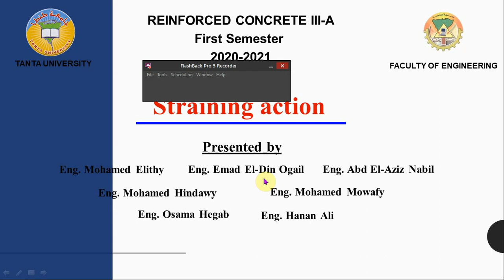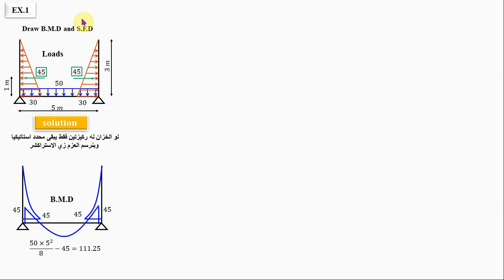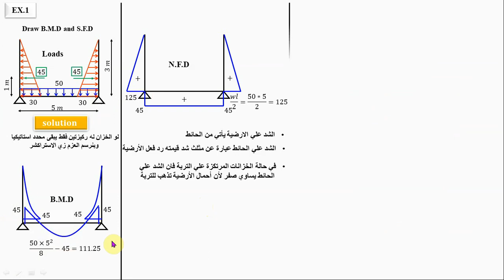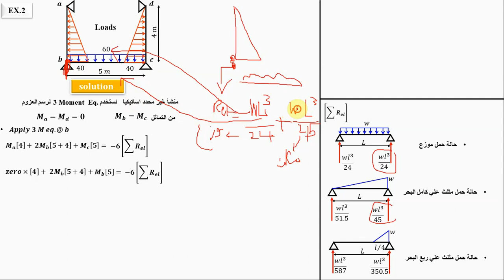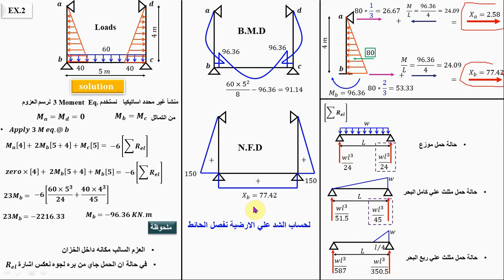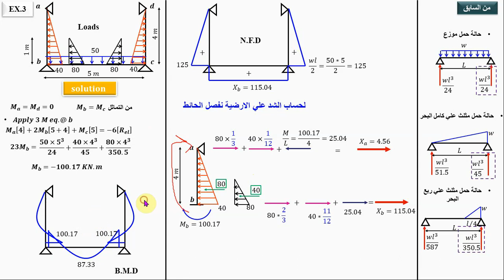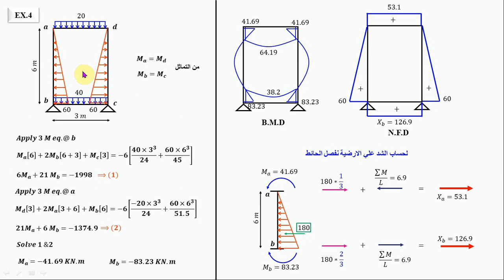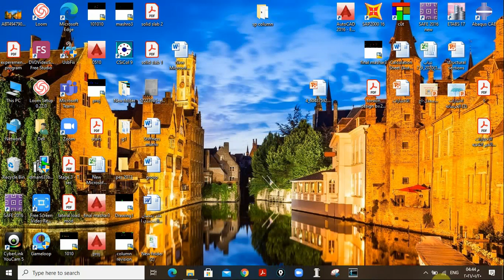سكشن خرسانه 15 م.موافى